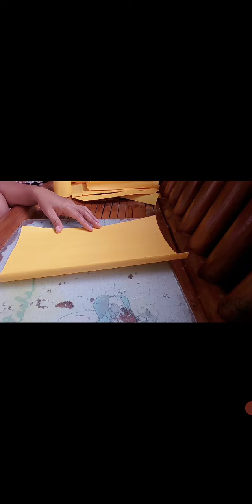How to Make a Paper Bag